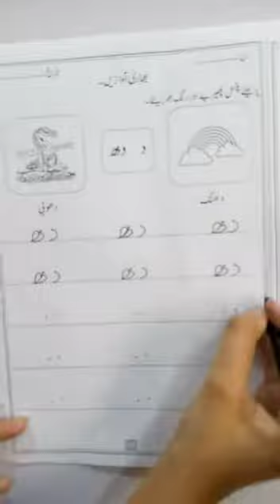Lecture#12,Urdu,K G